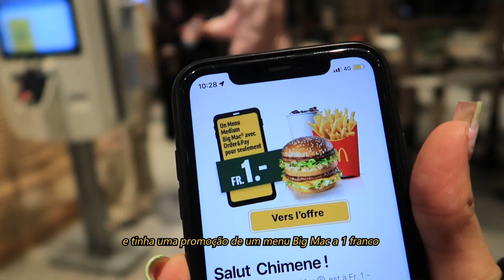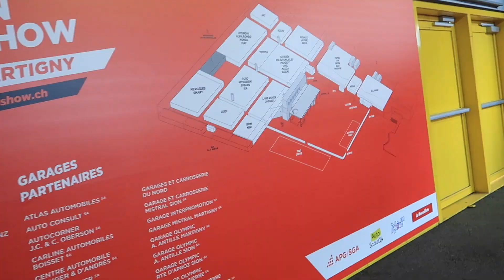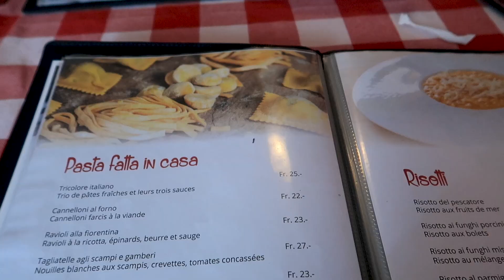VLOG: COMPREI O MEU PRIMEIRO CARRO + HOUVE UMA EMERGÊNCIA | Ep. 4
Olá malta, no vídeo de hoje aconteceram muitas coisas hahaha, vejam o vídeo até ao final!

Inscreve-te no canal caso não estás inscrito, ativa o sino de notificação para receberes notificação assim que o próximo vídeo sair.

Até o próximo vídeo besties.

~timestamps~
0:00 No vlog de hoje…
0:20 Introdução
3:00 Quarta-feira - Fofoca “Are tou the one?”
5:38 Quinta-feira - Jogo de futebol
6:44 Sábado - Urgência
10:11 Domingo - Compras de carro
15:15 Domingo - Restaurante Italiano
15:33 Preparar o jantar - lasanha